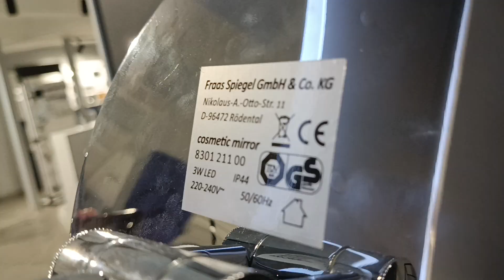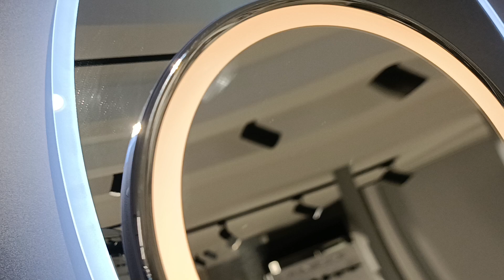EMCO cosmetic mirror LED 1094 060 13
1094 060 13 Дзеркало косметичне настінне 203 мм. з LED підсвічуванням вмикач сенсор дотику, збільшення х3, підключення через кабель, змінна температура світла, хром